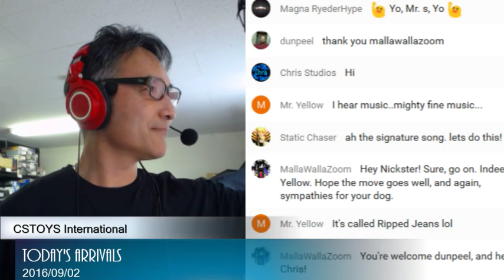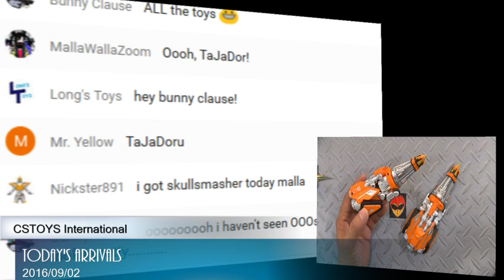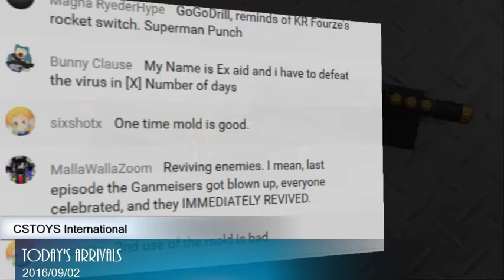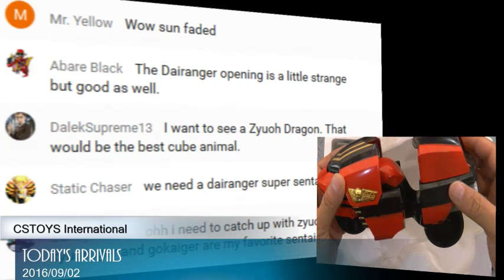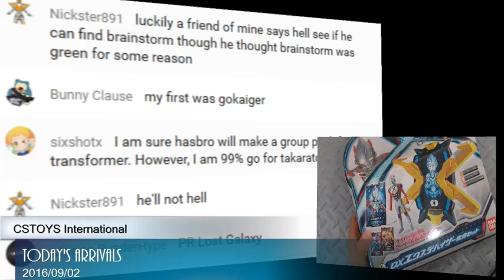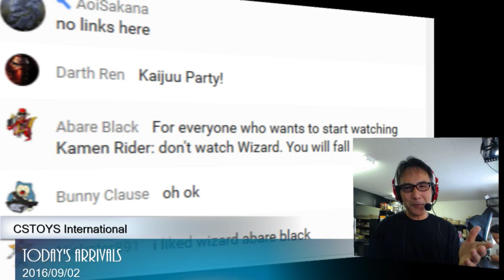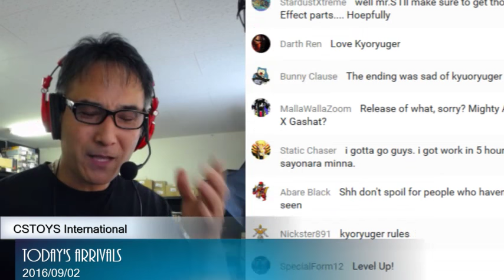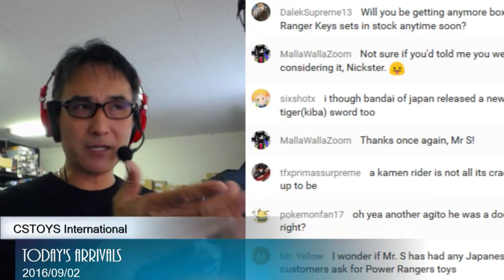Today's Arrivals (2016/09/02)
"Today's Arrivals" is one of our live stream shows at our Youtube Channel. We do this show every Friday, 11 AM J.S.T. as we receive our latest toys from our wholesalers. We open the delivered boxes live & fresh, and show you the latest toys we are to bring to our store activation on the following Sunday at 8 PM J.S.T.